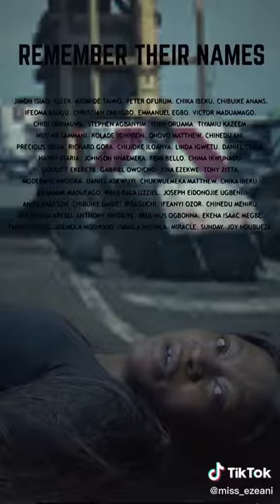Do you still believe in Nigeria. Comment.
Do you still believe in Nigeria. Vote wisely, let's make Nigeria great. It begins with you.